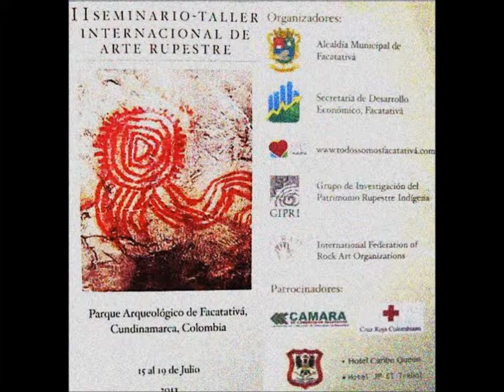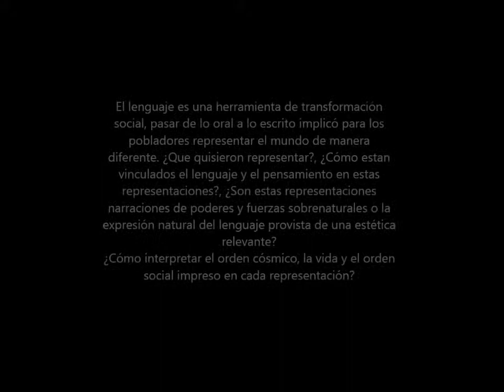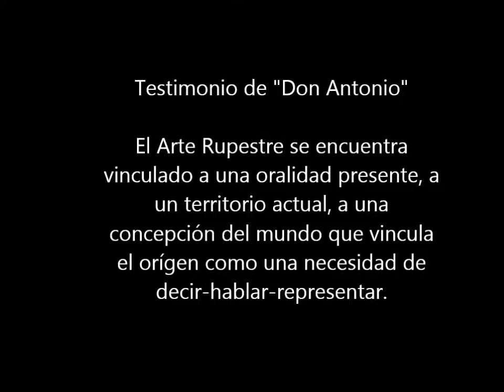ARTE RUPESTRE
II SEMINARIO - TALLER INTERNACIONAL DE ARTE RUPESTRE
PARQUE ARQUEOLÓGICO DE FACATATIVA, CUNDINAMARCA, COLOMBIA